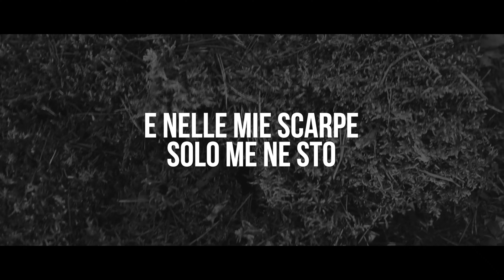OGNIBENE - Come Dovrebbero ( Official Videoclip )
Il videoclip ufficiale di "COME DOVREBBERO" di Ognibene, estratto dall'EP "Il varietà sulla natura umana"

Compositore OGNIBENE DAVIDE
Autore del testo SIMONE POZZATI
Prodotto da GENTLEMEN MUSIC LABEL
Etichetta LAPOP MUSIC